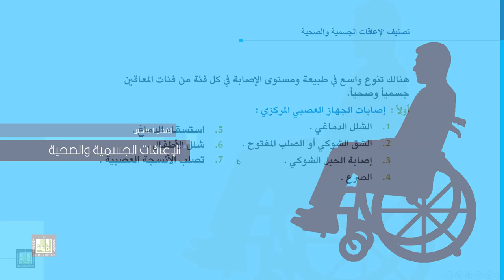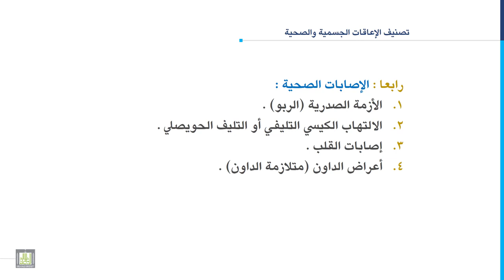مدخل إلى التربية الخاصة | 6-2 | تصنيف الإعاقات الجسمية والصحية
المقررات المفتوحة
الدرس الثاني : تصنيف الإعاقات الجسمية والصحية
1. اصابات الجهاز العصبي المركزي.
2. اصابات الهيكل العظمي.
3. الاصابات المتعلقة بالعضلات.
4. الاصابات الصحية.